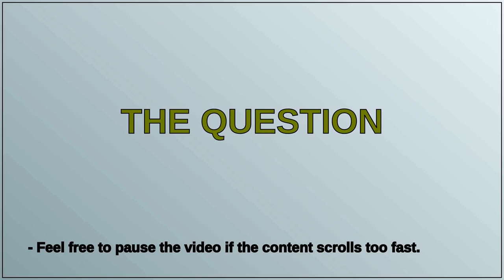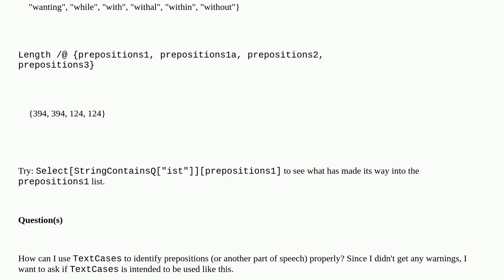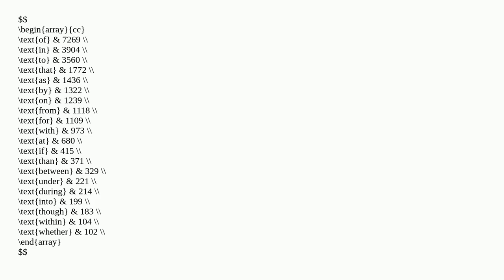Using TextCases to identify prepositions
A special thanks goes out to the community

  text linguistics string-manipulation list-manipulation